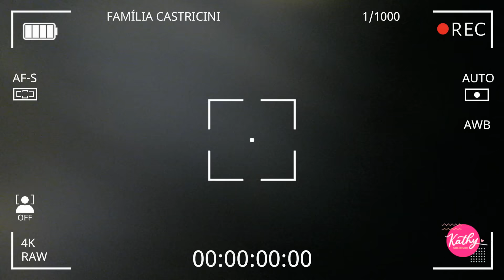REENCONTRO COM A FILHA DO CORAÇÃO + LEMBRANCINHAS DA FESTA DE 1 ANO DO ZYON | Kathy Castricini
O reencontro com a filha do coração, giullia veio para a festa de 1 ano do seu filhado, e eu tambem filmei este reencontro da dinda com o afilhado, mais preparativos da festa de 1 ano do zyon, que sera festa do toy story, chegou as lembrancinhas da festa de 1 ano do zyon e estou ansiosa para mostrar tudo para vocês.